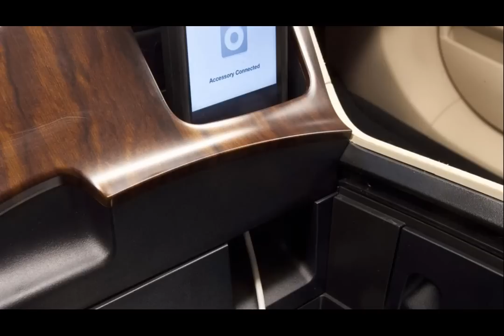2015 toyota venza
2015 toyota venza
2015 toyota venza
2015 toyota venza
2015 toyota venza edmunds
2015 toyota venza hybrid
2015 toyota venza specs
toyota venza used
2015 toyota venza reviews
2015 toyota venza redesign
2014 toyota highlander
2015 toyota venza limited
2015 toyota venza hybrid
2015 toyota venza release date
2014 toyota venza
2015 toyota venza colors
2015 toyota venza vs ford edge
2015 toyota venza vs lexus
2015 toyota venza redesign
2015 toyota venza accessories
toyota venza price
2015 toyota venza pictures
2015 toyota venza pic
2015 toyota venza top speed
2015 toyota venza le
2015 toyota venza changes
2015 toyota venza pictures
2015 toyota venza release date
2015 toyota venza lease
2015 toyota venza pictures
toyota venza 2010
2015 toyota rav4
2015 toyota venza price
2015 toyota venza limited
2015 toyota venza reviews
new 2015 toyota venza
2015 toyota venza release date
2015 toyota venza review
2015 toyota venza price
2015 toyota venza crossover
2015 toyota venza rumors details
2015 toyota venza redesign
2015 toyota venza spy
2015 toyota venza limited review
2015 toyota venza colors
2015 toyota venza limited
2016 toyota venza
2015 toyota venza
2015 toyota venza photos
2015 toyota venza xle
2015 toyota venza review
2015 toyota venza
2015 toyota venza price
2015 toyota venza release
2015 toyota venza review
2015 toyota venza changes
2015 toyota venza 3rd row seat
2015 toyota venza mpg